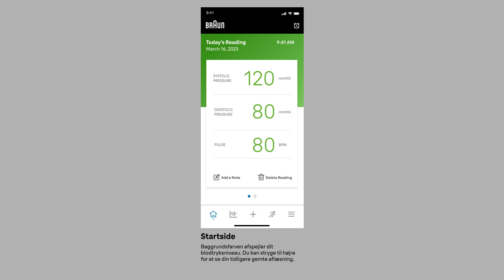BHHA 2.3_DK Home Screen